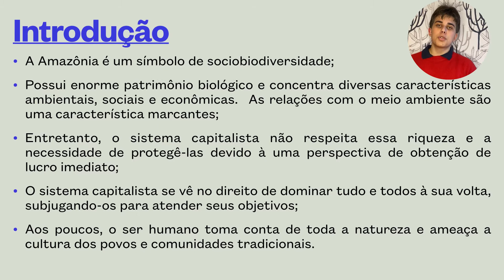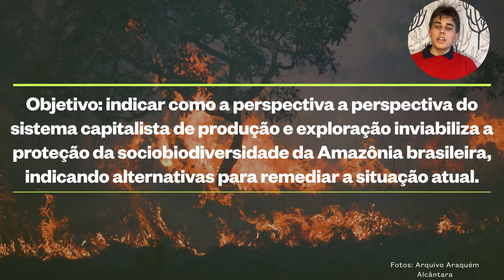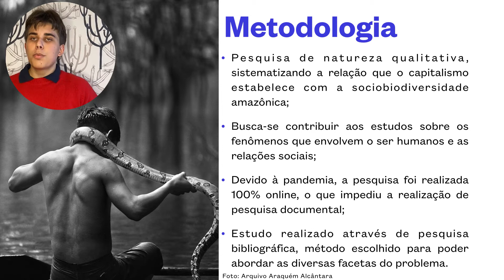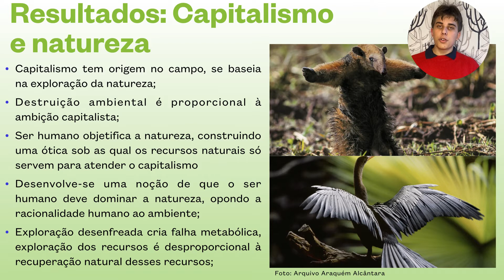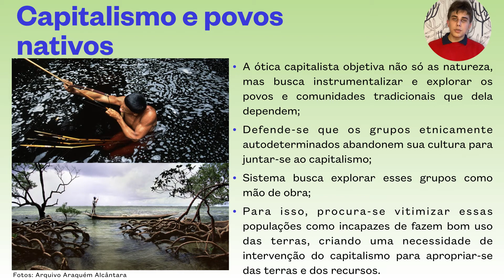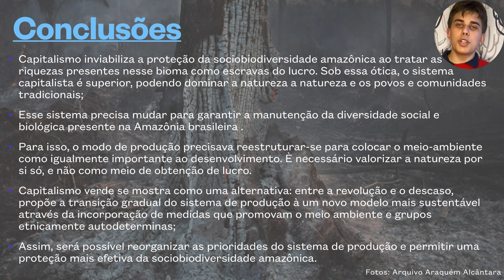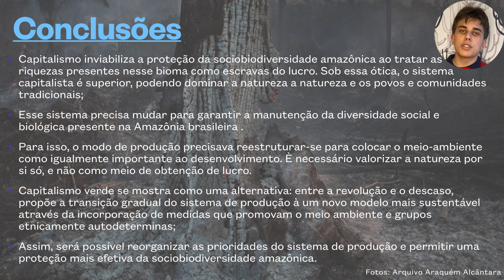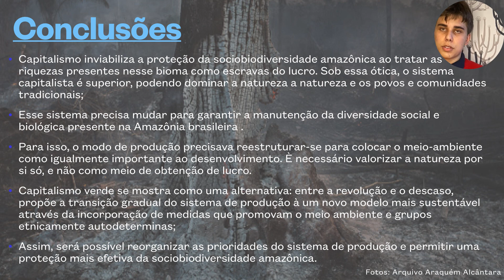FBJC 21: O CAPITALISMO E A (DES)PROTEÇÃO DA SOCIOBIODIVERSIDADE DA AMAZÔNIA BRASILEIRA